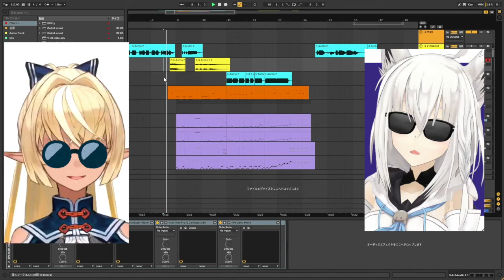【不知火フレア・白上フブキ】朝デスボ【アレンジ曲】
不知火フレアさんと白上フブキさんがTwitterにあげてた悪ノリを↓

さらに悪ノリで曲にしたものです。